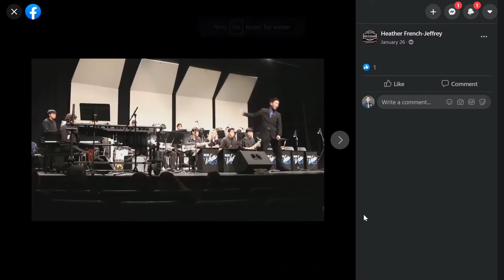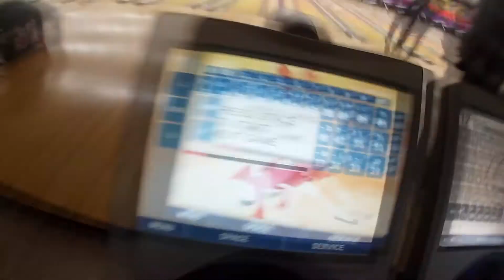a BUSY DAY! performance and college audition on the SAME DAY!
Here is a vlog of a busy day that I had. I went bowling, played in a concert at Folsom High School, and auditioned at a college. I auditioned at St Mary's College in CA! Hope you guys enjoy and like my content :D

jyrhed suriba (pronunciation: Jy-red)

Filmed with a GoPro Hero 7 White and IPhone 7

Editing Software: Sony Vegas Pro 13 and IMovie

pretty much, my @ should be @jyrhed